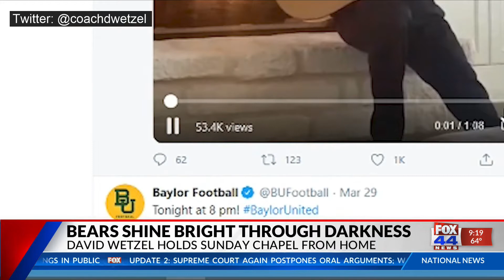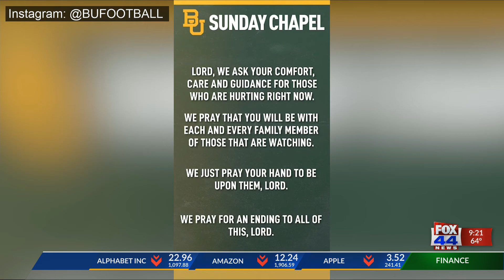Bears Shine Bright Through Darkness: David Wetzel Holds Sunday Chapel From Home